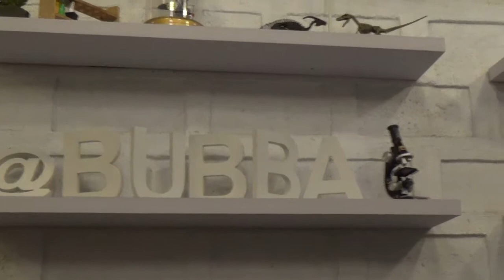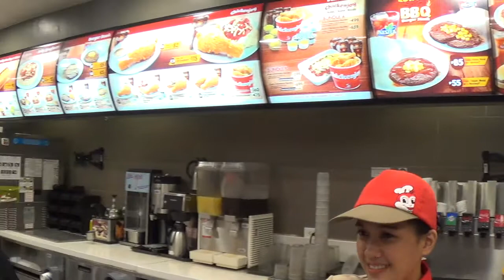BEST MILK TEA HOUSE IN MARIKINA!!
My sister's first gig in marikina. And go to Bubba Lab it is one of the best milk tea house here in manila. They've got foods and different kinds of flavored milk teas!